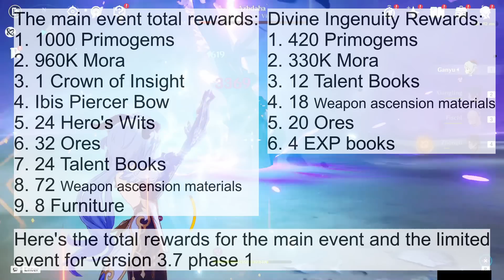CONFIRMED!!! Version 3.7 Banners, Event Dates, Primogem Rewards - Genshin Impact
Prepare your Freemogems or Free Primogems or Free Intertwined Fates from now on